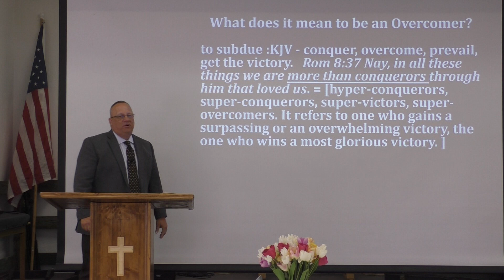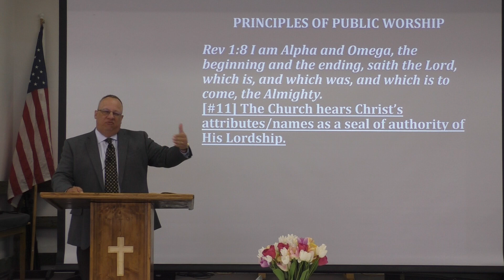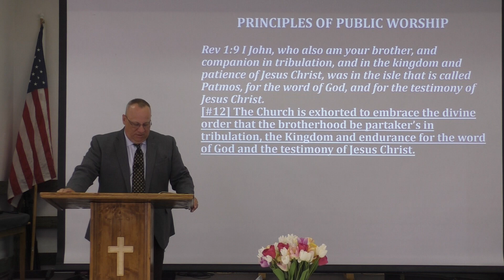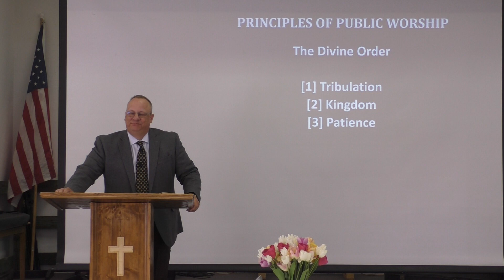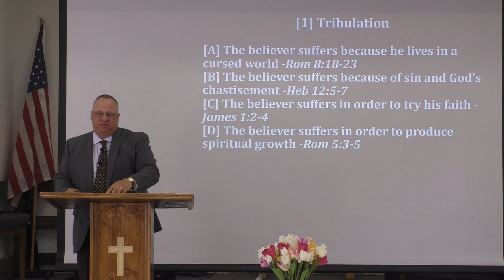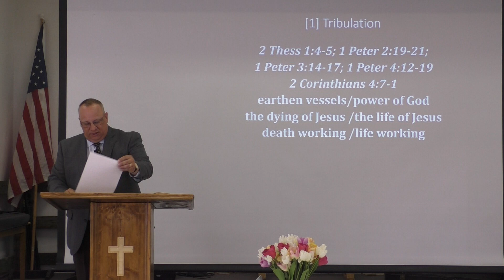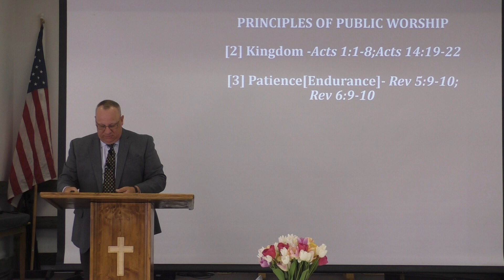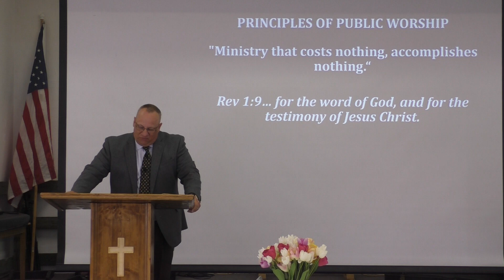The Conquering Comforter [Part 27]